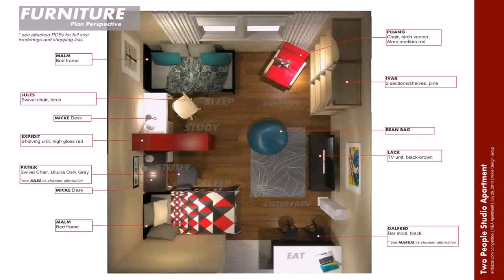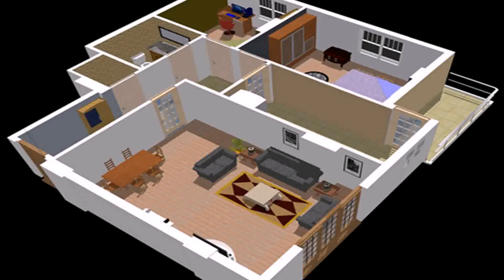Plans For A Small House One Bedroom - Gif Maker DaddyGif.com (see description)